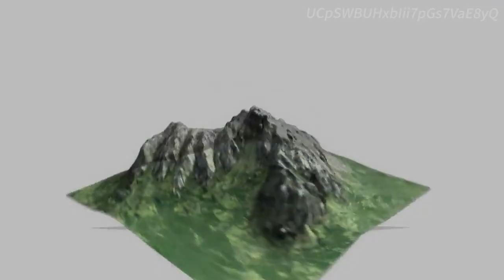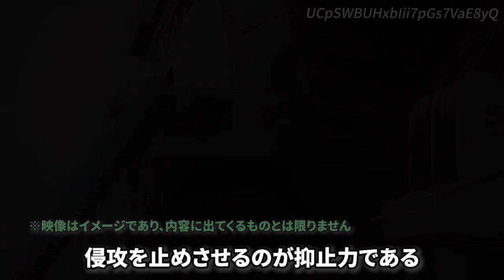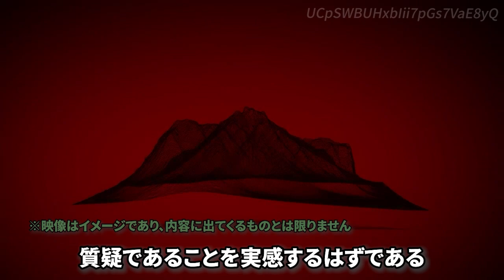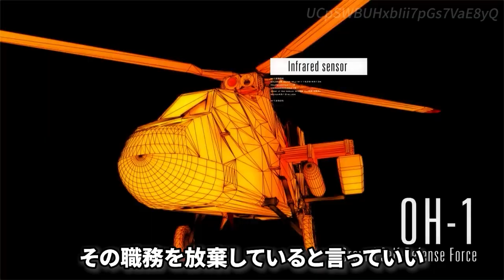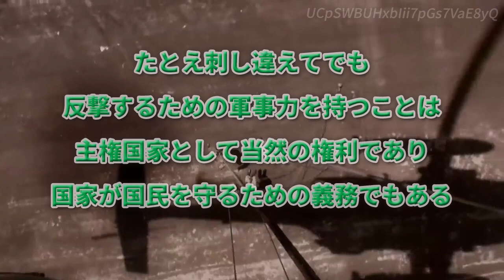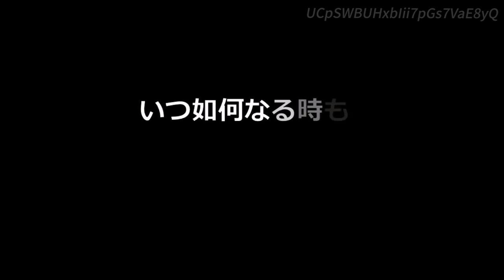【捨て石だと！】南西防衛強化を立民議員が沖縄について追求【参院予算委】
沖縄は令和の捨て石じゃないか―。

2023年3月1日の参院予算委員会で、立憲民主党議員は政府が取り組む反撃能力（敵基地攻撃能力）保有を含む南西諸島の防衛力強化によって、沖縄が戦争に巻き込まれる危険性が高まっていると相次いで追及した。

立民の杉尾秀哉氏は、沖縄の現状を「捨て石」と指摘。「反撃能力行使に踏み出したら、戦渦に巻き込まれる可能性がある。その最先端が南西諸島だ」とただした。

これに対し、岸田文雄首相は「反撃能力を備えると危険が高まるとの指摘は当たらない。反撃能力を用意することで抑止力・対処力を高めていく」と答弁した。

同党の辻元清美氏も、敵がわが国の離島などを占拠した場合、そこに米国製巡航ミサイル「トマホーク」を撃つ可能性があるのか沖縄県民は心配しているなどと質問した。

チャプター
00:00 オープニング
02:02 引用記事
03:27 ここから私見
07:43 ネットの反応
09:20 エンディング

【日本人なら一度は目を通しておくべき大切な文書】

【最大400発】米国製巡航ミサイル「トマホーク」岸田首相が取得予定数を発表！

【南シナ海上空】中国戦闘機がＣＮＮ取材班を乗せた米海軍機P-8Aに150mまで接近！

【行くの？行かないの？】ゼレンスキー大統領「岸田首相は待望されているゲストだ！」

【なぜ今頃？】岸田政権発足時にジブチで陸自幹部2人異例の拘束！大使が抗議し十数時間後に釈放

【注意事項】
1.コメントで他サイトへの誘導やURLの記載はお控えください。

2.コメント内でのヘイト及び他の方への誹謗中傷はお控えください。